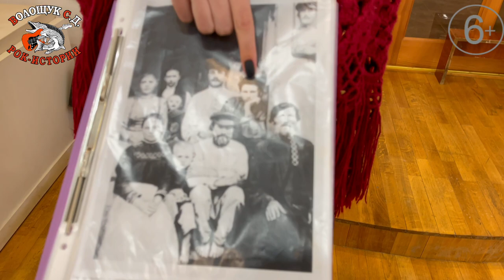РокПутешествие №4, серия 10. "О почётном гражданине Смоленска – Сергее Конёнкове" (Музей Конёнкова)